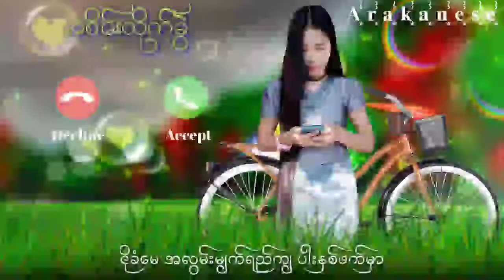အစိမ္းလိုက္ခြဲ / ဆို - ခ်စ္မာႏြယ္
သာလီစြပါ ေတးၿခင္းအသစ္ေခ် အားပီးကတ္ပါ အမ်ိဳးရို႔. ေက်းဇူးတင္ပါေရ